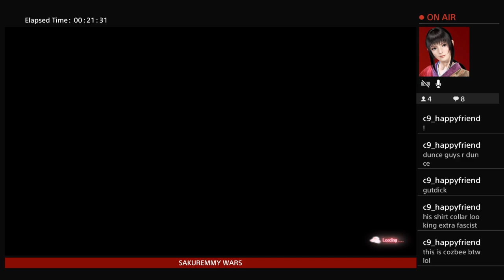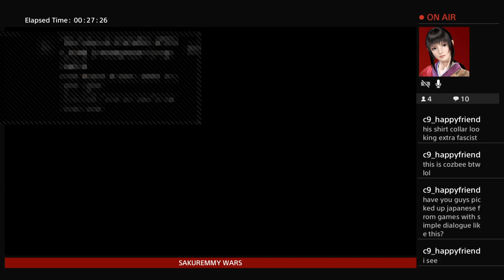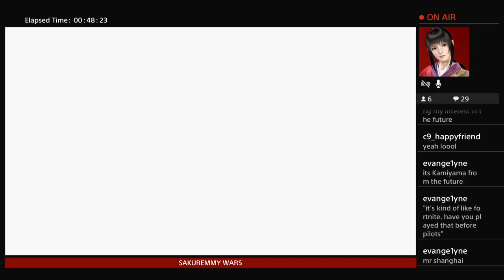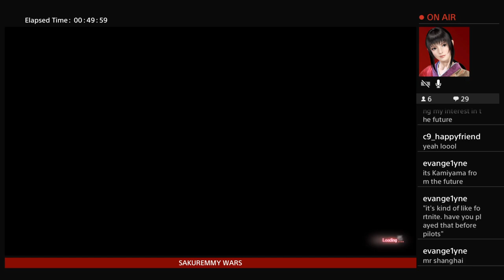Sakuremmy Wars episode 7 - Thanks For Your Concern, But I Am a Ninja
the World Combat Games commence, and it's basically nothing like what we thought it'd be. and who is the shanghai team's mysterious third member? well, we'll never actually find out about that, but there's plenty other wacky stuff to discover